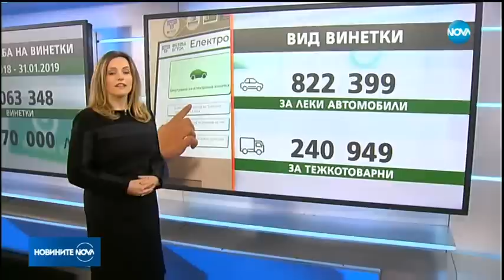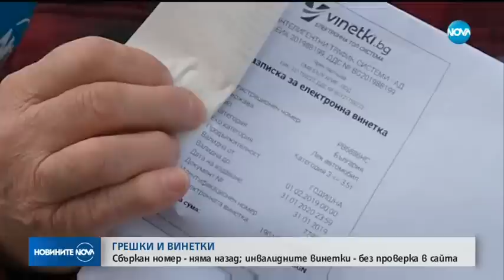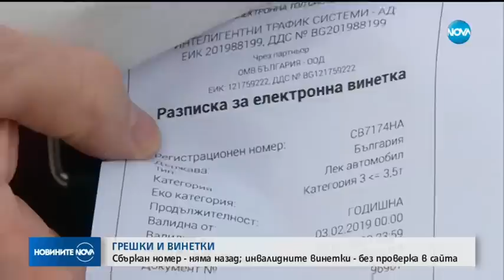Грешки при купуване на винетка - могат ли да бъдат поправени? - Новините на NOVA (03.02.2019)